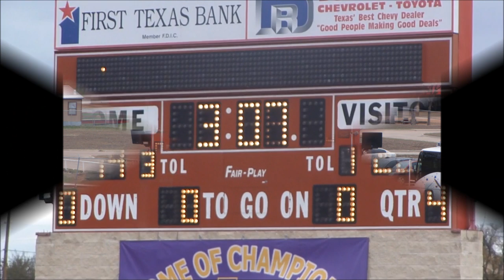McMurry vs UMHB November 26, 2011.wmv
My rundown of the McMurry vs UMHB 2nd round football game.